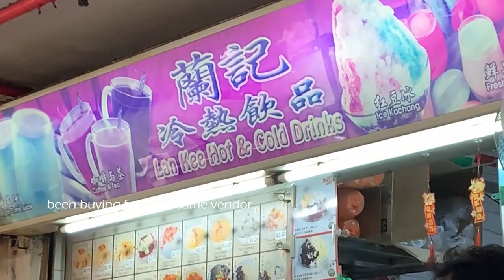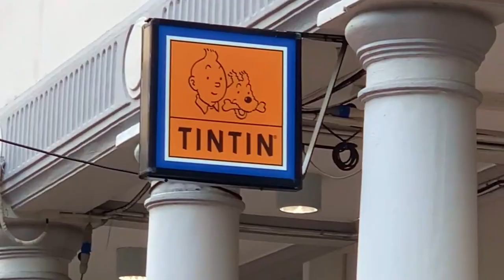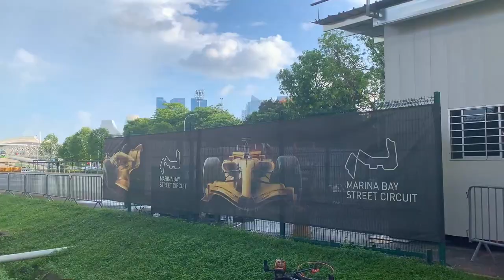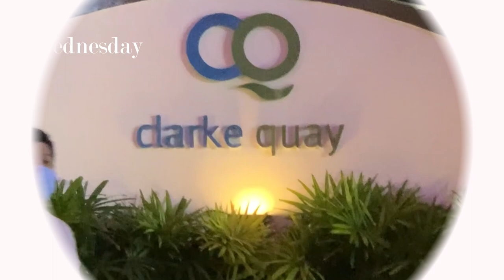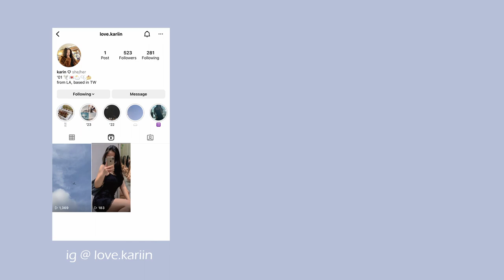[ singapore ] marina bay sands, f1 track walk, river cruise tour, chinatown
[eng cc] its been awhile but im back singapore! xx

love, karin ♡

CREDITS
Film: Karin K
Edit: Karin K

This channel's content is produced by [ Karin K / love.kariin / love, karin ] and is only available on this platform. No third parties are allowed to repost any of this channel's content without consent or permission.